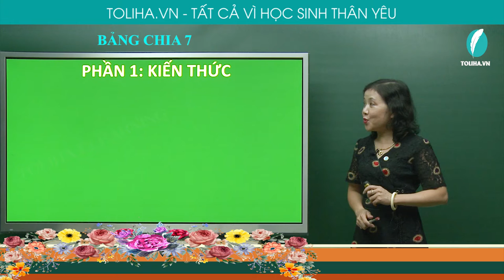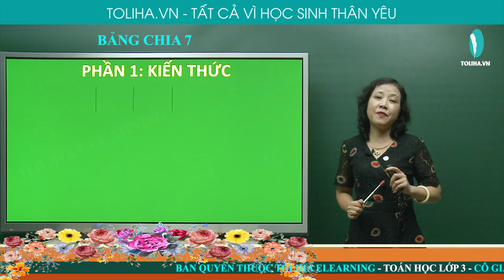Bảng chia 7 - Toán 3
7 được lấy 3 lần, ta viết:
7 x 3 = 21
Từ phép nhân trên hãy xây dựng hai phép chia tương ứng
21 : 7 = 3
21 : 3 = 7
6 được lấy 2 lần, ta viết:
7 x 2 = 14
14 : 7 = 2
14 : 2 = 7
Xem đầy đủ bài giảng
BẢNG CHIA 7